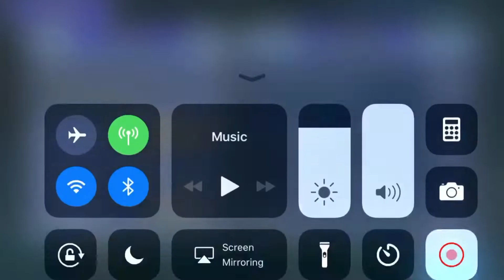DFFOO [GL] Beasts of the Ice Cave Cosmos No Healer (300k score)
No healer needed. It is important that you try your best to avoid the break though. Apologies for the audio (my phone was connect to the car while recording :/). Hope this helps! Good luck.